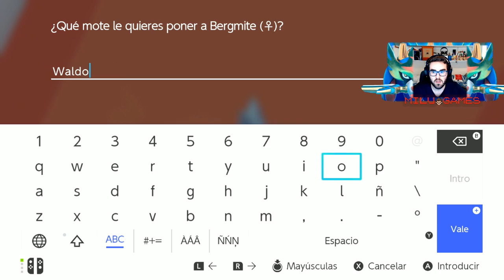🤙🏻❤️Pokémon Espada Ep.27 - SIN SABERLO TENEMOS OTRA MEDALLA DE GIMNASIO